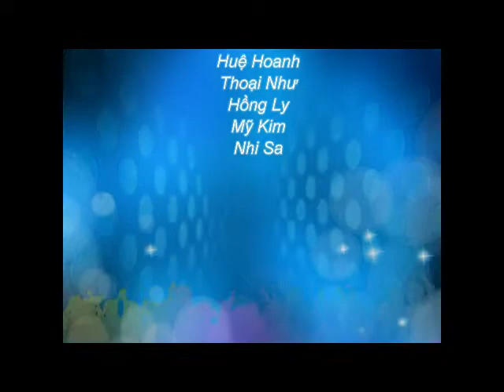Du học Thụy Sỹ trường HTMi với mức lương thực tập hấp dẫn